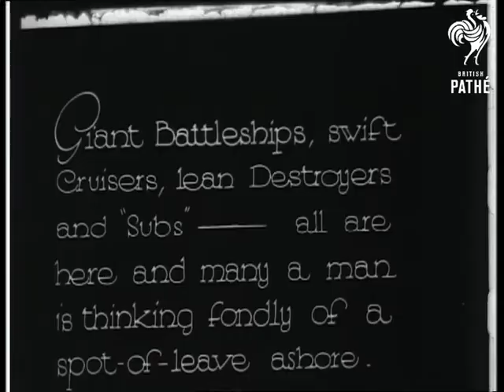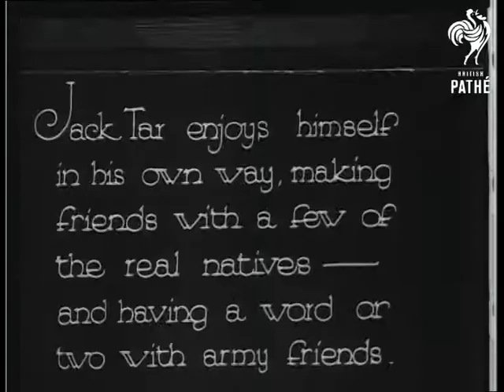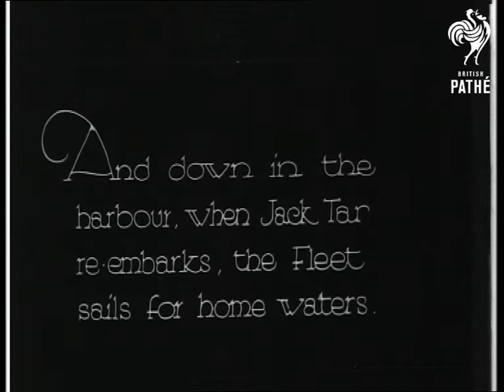Jack Tar Afloat Aka Gibraltar And British Fleet (1931)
Title reads: "Jack Tar Afloat - 'Gib' - and Britain's great fleet."

Warships of the British navy sit in Gibraltar harbour.

Intertitle reads: "Giant Battleships, swift cruisers, lean destroyers and 'Subs' - all are here and many a man is thinking fondly of a spot of leave ashore."

Various shots of British naval ships in the harbour. Sailors on board ship hold two cats - possibly ship's mascots.

Flashframe intertitle: "Not quite a holiday for some - training must continue here and there."

Sailors practice their drill on the parade square. Shots of officers looking on. More shots of sailors marching. Royal Naval officers practice firing their revolvers / pistols.

Flashframe intertitle reads: "The Governor of the Rock - General Sir Alexander Godley enjoying a little (T/C Obscures)."

General Sir Alexander in hunting dress poses with his wife. He and a group of others in hunting gear wander around.

Flashframe intertitle reads: "The Famous Calpe Hunt meets on Spanish territory outside 'Gib'. Incidentally the Chief patrons are our King and King Alfonso."

Various shots of the hunt.

Intertitle reads: "Jack Tar enjoys himself in his own way, making friends with a few of real natives and having a word or to with friends."

Sailors feeding the Gibraltar apes. Shots of a local man carrying something on his head.

Intertitle reads: "And down in the harbour, when Jack Tar re-embarks the fleet sails for home waters."

Shots of the ships moving out to sea.
 FILM ID:480.11